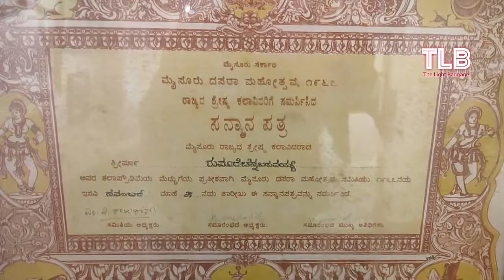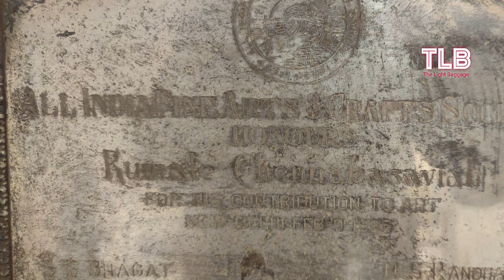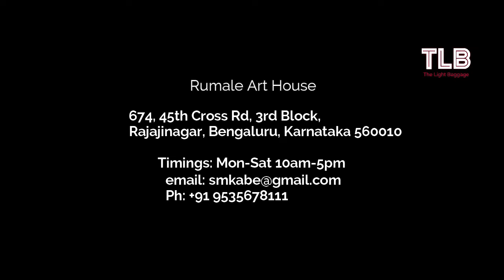Rumale Art Gallery | Van Gogh of Karnataka | Museums of Bangalore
Visit the Rumale Art gallery in Rajajinagar, Bangalore. Rumaleji has captured the essence of Old Bangalore through his paintings and because of this he is referred to as the Van Gogh of Karnataka.

Gadgets used:

Insta360 one x2
Canon EOS M200 Mirrorless camera

best place to visit near Bangalore for a day trip
best place to visit near Bangalore in 2022
less known tourist place near Bangalore
day trip from Bangalore by car
best bike trip from Bangalore
the best place for a day trip from Bangalore
places to visit near Bangalore within 100km
mahindra,
longdrives,
Dekho Apna Desh,
Karnataka Tourism,
Incredible India,